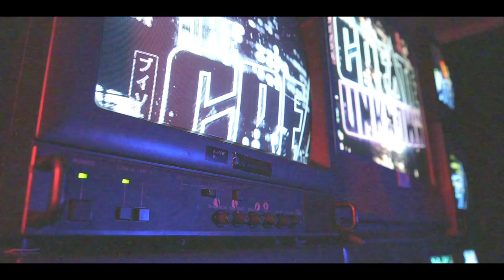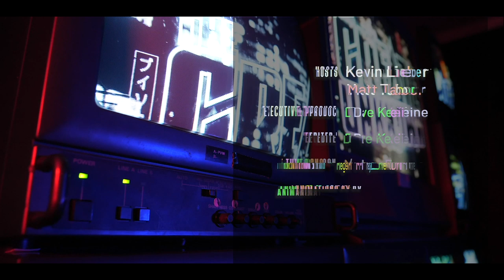King of Random's Secret Legacy (Phase 3 Premiere) – #14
What is Phase 3? We’re weekly, and now we’ve got a Baby Gang, a hopping Discord server, Creator services, an ad-free feed… and it all comes from over two years of Phases 1 and 2.

How does a show like TCU work? How does it even happen? What takes so long? From workflow to conversation chemistry, it’s complicated -- including developing a unique aesthetic that we talk about in detail during the aftershow.

Kevin talks about why KFC is the best first date, and we discuss how creating and building a show is a lot like a relationship.

… then we drop a leak about who designed our upcoming shirt (whoops) and what it’s like to work with artists when you really want to do it well.
With TCU, Kevin’s returning to his roots of Jerry Bloop and blowing up potatoes.

Then we give a lengthy, detailed tribute to the incredible legacy of King of Random’s Grant Thompson, who pulled off the most amazing feat YouTube has ever seen: evolving his channel beyond himself and growing it at the same time. Both Kevin and Matt share their personal stories about Grant as they discuss why what he accomplished with building out King of Random is so important for creators -- because Grant’s still making videos.

The aftershow: How does one get involved with a feculent little goblin like PsychoPebbles? And what’s the 25-year old evolution of the TV wall? (Hint: it involves yo-yos.)

*** THE CREATE UNKNOWN ***

Hosted by Kevin Lieber and Matt Tabor
Executive Producer: Dave Keine
Opening Animation by Kidmograph
City Animation by Eric Langlay
Photography by: Paula Lieber
TV Wall by: Jonas Bers